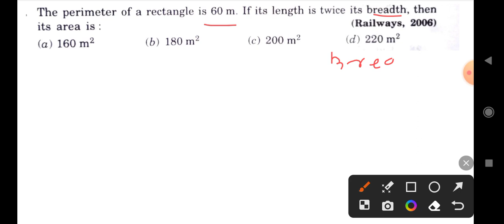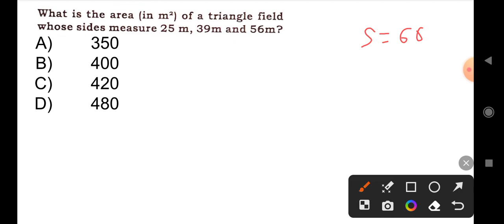Mensuration-2D || Part-2 || for OSSSC RI, ARI, AMIN and SFS || for Odisha All Competitive Exams